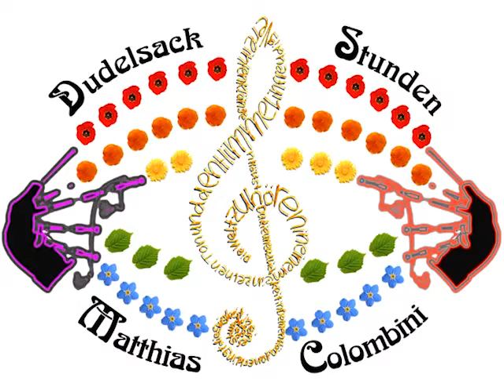The Old Rustic Bridge Long Practice Chanter tempo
The Old Rustic Bridge (traditioneller 4/4 March) im Tempo gespielt von Matthias Colombini (Dudelsack Stunden) auf einem Long Practice Chanter.